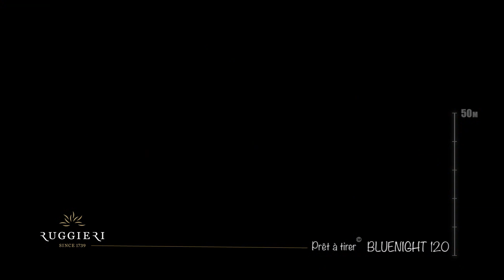Prêt-à-tirer Ruggieri Bluenight 120 - 2 minutes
Les Prêts-à-tirer ou PAT, sont des feux d'artifices prêts à l'emploi de qualité professionnelle. Ils sont compacts, légers et sans montage préalable puisque leur mise en oeuvre consiste à retirer le couvercle puis allumer via une simple mèche. De catégorie F2 ou F3, ils ne demandent aucune autorisation préalable dans le cadre d'une utilisation dans un lieu privé. Pensez tout de même à prévenir le voisinage ainsi que le centre de secours le plus proche.

Un feu d'artifice professionnel à la portée de tous !

Durée : 2 minutes
Tableaux : 8 variations
Bouquet final : 1 niveau
Allumage : à mèche
Distance de sécurité : 8 mètres du public
Type d'événement : soirée entre amis ou anniversaire

Contactez-nous pour toute demande !